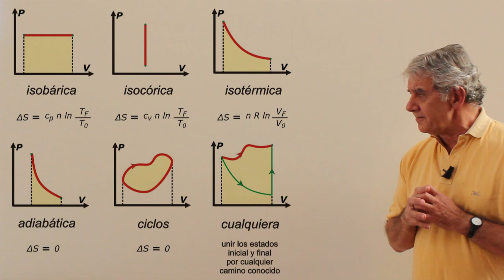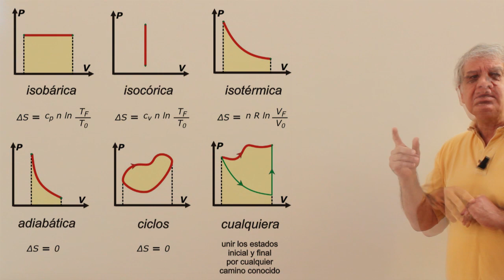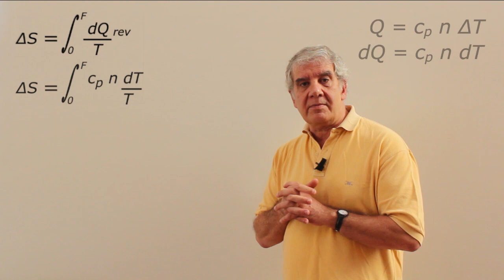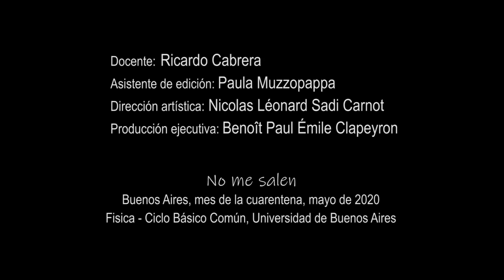Variación de Entropía en Gases Ideales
Física, termodinámica, entropía, gases ideales, evoluciones típicas. Nivel secundario y universitario. Complemento del curso de Biofísica del CBC, UBA. El contenido de este video se corresponde con la versión escrita disponible
FE DE ERRATAS: al referirme a la integral definida digo "regla de Barlow", debo decir "regla de Barrow". Disculpas.